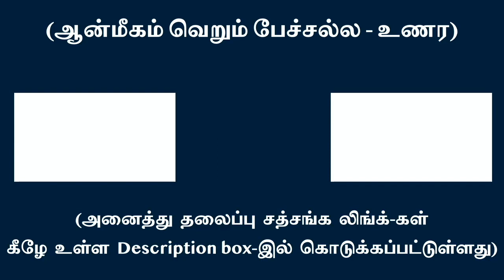இதை அறிந்தால் போதும், வேறெதுவும் வேண்டாம்…!!!